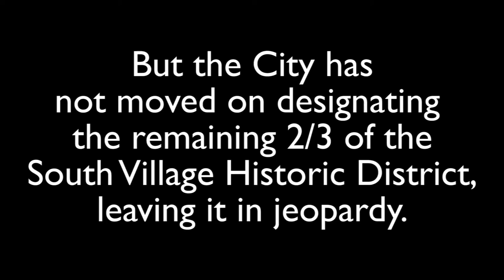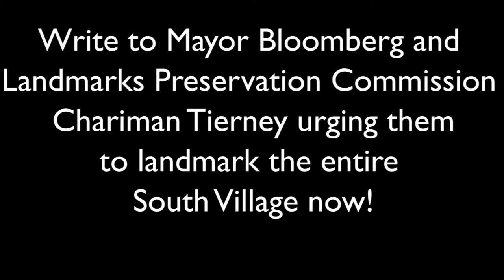Save the South Village - Rob Kaufelt